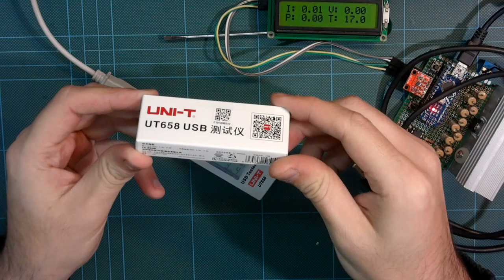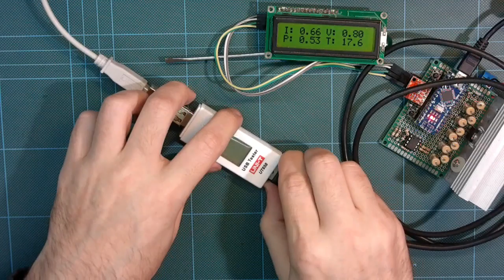Medidor de Energía USB UNI-T UT658 - Mini Review | Sponsor LCSC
Muchas Gracias!